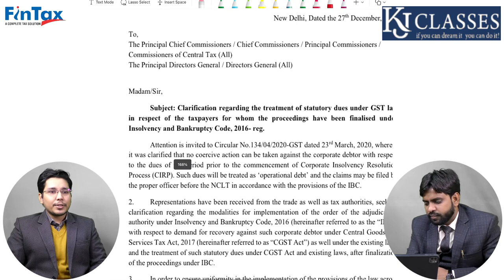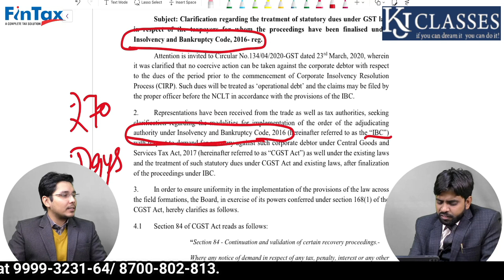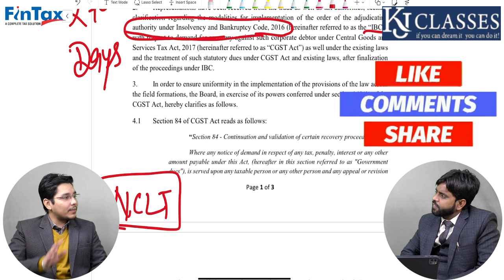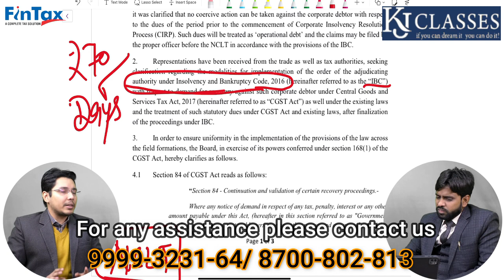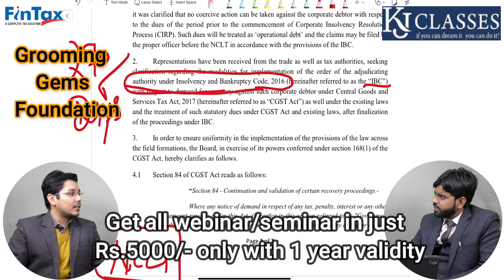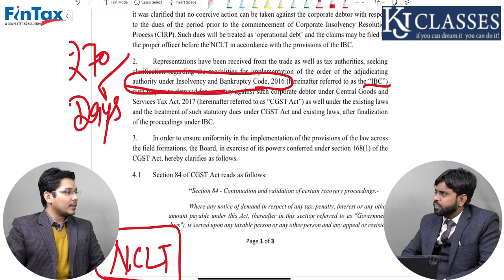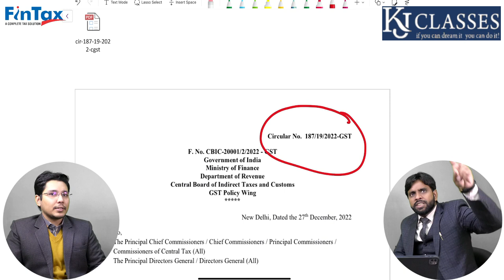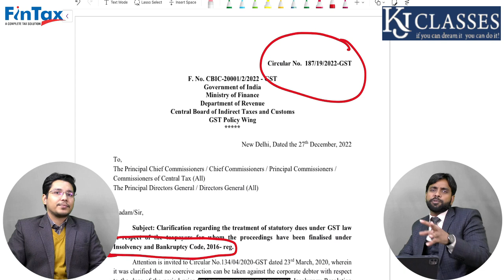GST में आये नए Circular को Detail में समझे Circular No. 187/19/2022 |CA KASHISH GUPTA |CA KAPIL JAIN